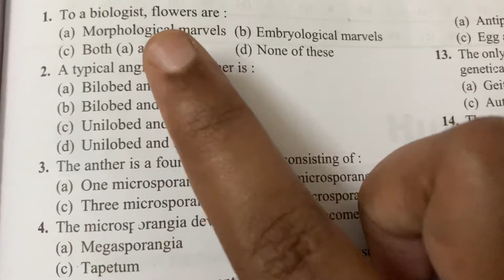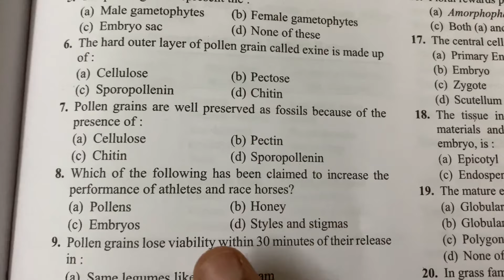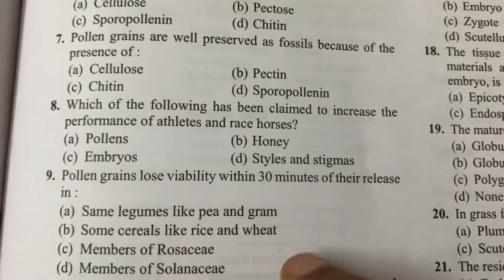NCERT questions on sexual reproduction in Flowering plants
Sexual reproduction in flowering plants involves the production of male and female gametes, the transfer of the male gametes to the female ovules in a process called pollination. After pollination occurs, fertilization happens and the ovules grow into seeds within a fruit.